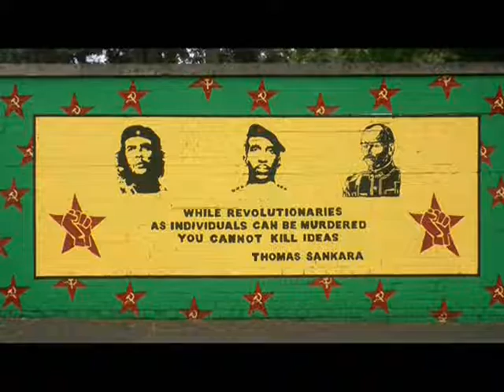TRUE CRIME CASE - Bayer's Role In The Holocaust + Monsanto (PURE EVIL)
Fansly: LavenderLushLuxury
IMVU: Guest_LavenderLushOfficial